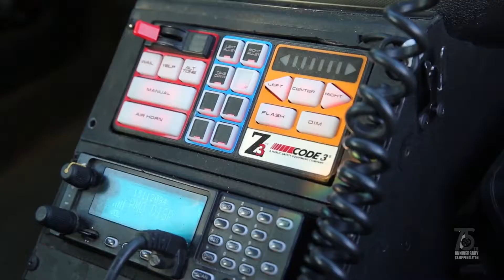Ride Along with Provost Marshal's Office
Ride along with Sgt. Tyler Gallup from the Camp Pendleton Provost Marshal's Office. PMO is responsible for law enforcement and physical security activities for Camp Pendleton.